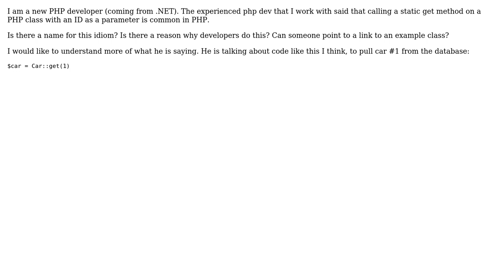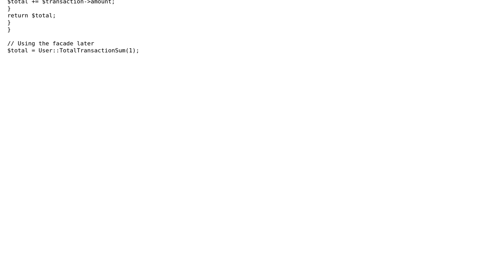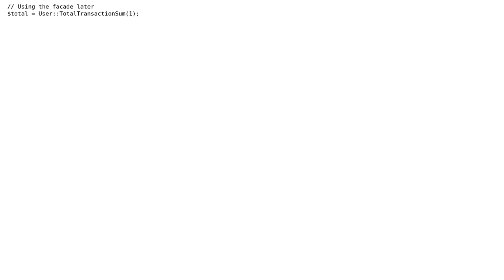Software Engineering: What's up with the Class::get(id) idiom in PHP (2 Solutions!!)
Software Engineering: What's up with the Class::get(id) idiom in PHP

With thanks & praise to God, and with thanks to the many people who have made this project possible! | Content (except music & images) licensed under CC BY-SA | Music | Images & others | With thanks to user Reactgular user Mike user gnat user Bernie2436 and the Stack Exchange Network Trademarks are property of their respective owners. You are responsible for your own actions.